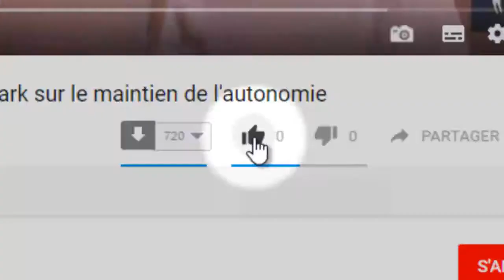Audrey nous parle de la maladie de Charcot au quotidien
Dans cette nouvelle vidéo, Audrey nous parle de la maladie de Charcot, syndrome dont elle souffre depuis toujours. Elle va nous expliquer quels sont les symptômes et comment elle vie sa maladie au quotidien.

📌 TELECHARGEZ LE GUIDE GRATUIT DES PETITES RECETTES ENTRE AIDANTS

📌 NON STOP LA WEB-SERIE DES AIDANTS

📌 COMMENT SUIVRE AIDANT ATTITUDE